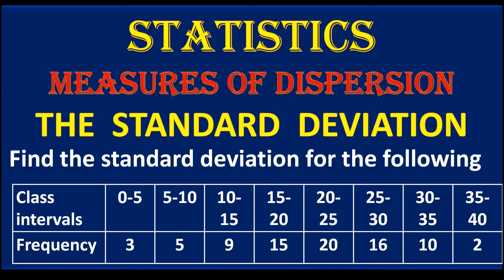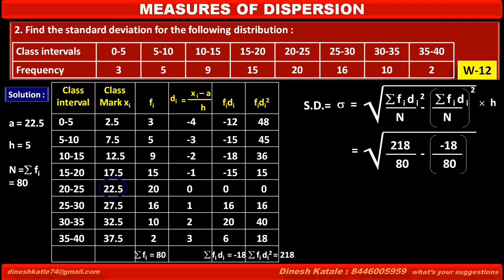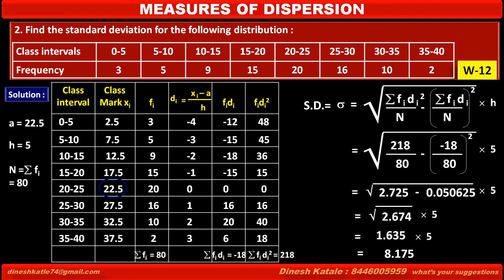2. Find the standard deviation for the given distribution